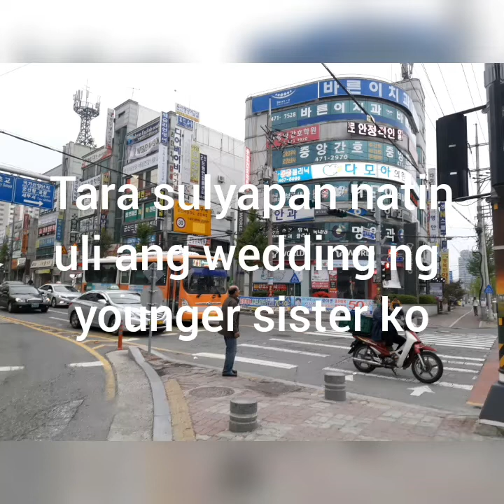family event//Cheong-Morales Nuptial Memories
Hi guys, I hope everybody having a beautiful day and having beautiful mind like me.

If your new or still not yet subscribing my channel, please dont forget to subscribe, like, share to your friends(if you like my videos)  and dont forget to hit the notification bell so you will be notify immediately in my new upload videos.

If you have any comments or suggestion about my videos your free to write on below comments box. But please be aware that I'm not allowing you guys to leave emojies or use some prohibited words. And if you leave this kind of messages accidentally or intentionally, I will deleted those messages immediately without further notice( at your end).